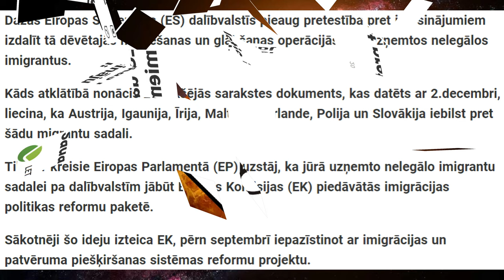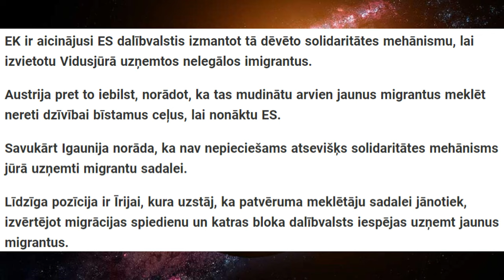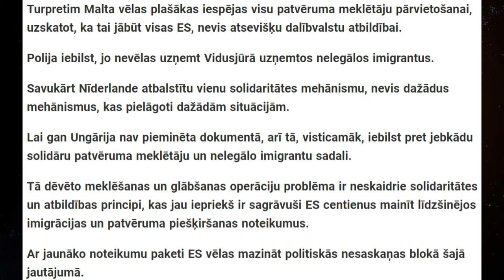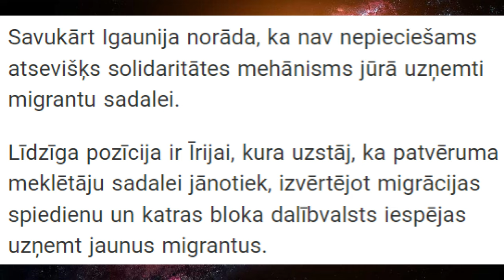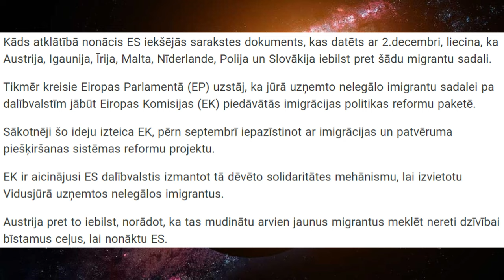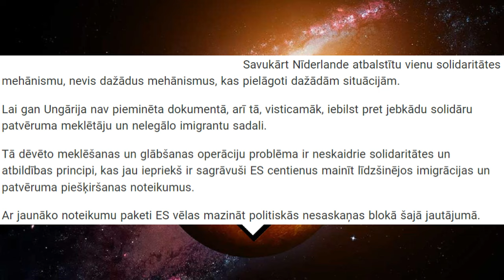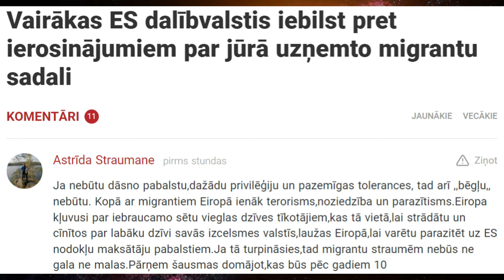Patvēruma meklētāju & avioreisu paradokss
Iedziļinoties dziļāk migrācijas krīzē pie Eiropas Savienības un Baltkrievijas robežas nākas secināt, ka pastāv paradokss saistībā ar patvēruma meklētājiem un avioreisiem. Lidostās pēc lietas būtības pastāv robeža, jo bez nepieciešamajiem dokumentiem nav iespējams kāpt iekšā lidmašīnā uz vēlamo gala mērķi, pat ja paša avioreisa biļete ir nopirkta. Aviokompānijas pat ir spiestas pārbaudīt, vai pasažierim ir derīga vīza, pirms viņam ļauj iekāpt lidmašīnā. Mēģinājumi bez vīzas iekāpt iekāpt lidmašīnā praktiski 100% gadījumu beidzas ar noraidījumu bez ierunām un lidostas drošībnieki to arī īsteno. Savukārt sauszemes un jūras robežas šķērsošana bez derīgiem dokumentiem gana bieži beidzas ar patvēruma meklētāja statusa iegūšanu, pabalstu saņemšanu un defacto atpakaļ ejošu robežas šķērsošanas legalizāciju. Šī atšķirīgā attieksme noved pie tā, ka cilvēki riskējot dzīvību kāpj laivās vai vazājas gar sauszemes robežām.

PPJ iestājas pa identisku nostāju saistībā ar visiem ieceļošanas veidiem. Vai nu attieksme uz sauszemes un jūras robežas ir identiskā kā ar avioreisiem, vai arī, ja valsts grib uzņemt kādus ļaudis, tai vajag izsniegt dokumentus un ļaut ielidot. Ja migranti zinās, ka riskējot dzīvību braucot ar laivu nebūs bonuss, tad ar laivu arī nebrauks plašas tautas cerībās uz patvēruma statusiem un pabalstiem. No otras puses tās valstis, kuras grib uzņemt kādu skaitu, varēs citas valstis netraucējot pa taisno ar lidmašīnām ievest iekšā vēlamos viesus.

avoti:

Vairākas ES dalībvalstis iebilst pret ierosinājumiem par jūrā uzņemto migrantu sadali

mūzikas avots:

Melody Maker - Addison Groove

distance-bazurk [4clubbers.pl by cco]